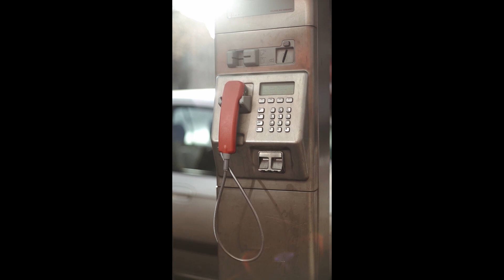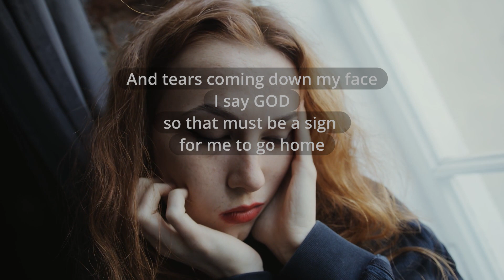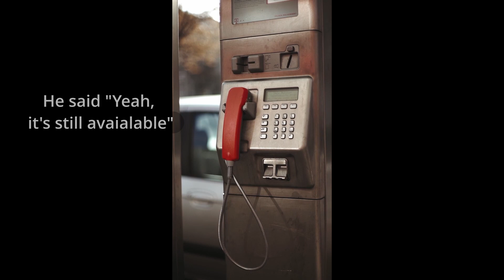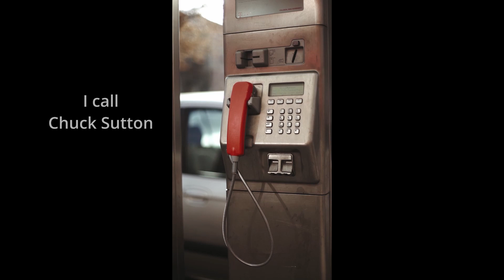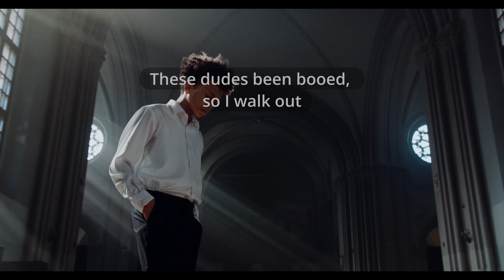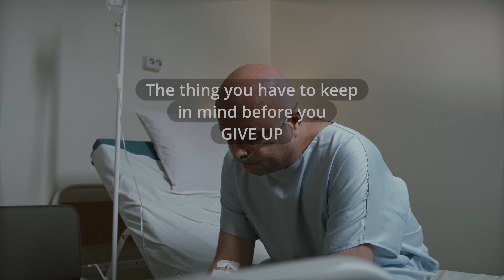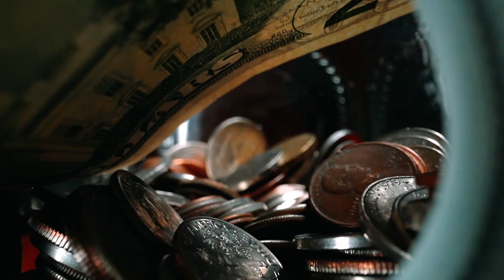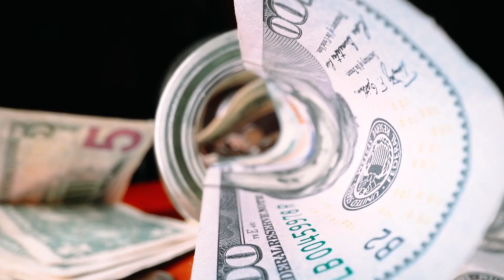Steve Harvey Motivational Lyrics video- How I got into Showtime.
Steve Harvey's motivational will really inspire you about his struggles and troubles in the initial point of his career before signing to Showtime.

Amazing Yoga mats to comfortably achieve nirvana and tranquility.

This content would have not been possible with all the artists that have provided CC material that helped me post this.

Playlist - The Future Ancient Now - Nathan Moore